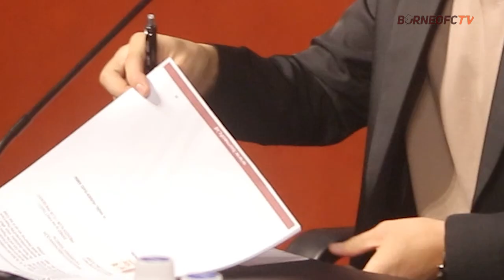Done Deal, Kei Hirose Sepakati Kontrak 3 Tahun di Borneo FC Samarinda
- Kamu juga bisa melihat lebih dekat aktivitas pemain seperti Matheus Pato, Sultan Samma, Terens Puhiri, Stefano Lilipaly dan seluruh penggawa tim besutan Coach Pieter Huistra lainnya.

Manyala 🔥🔥🔥